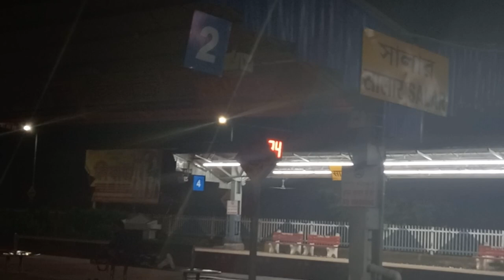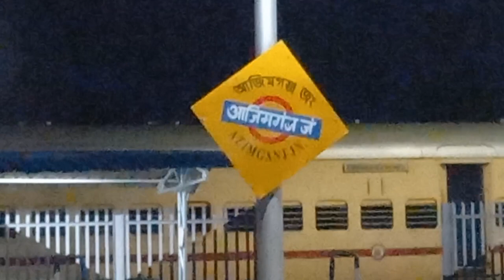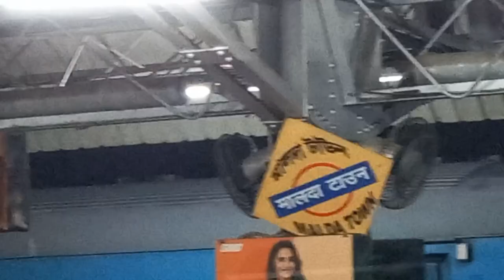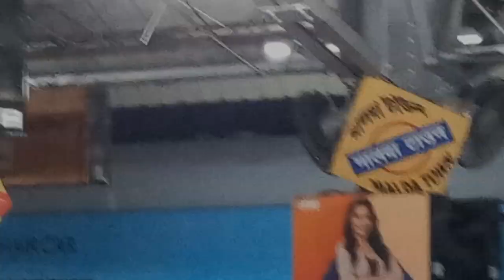Darjeeling Series...The Beginning 🌚🔥|North Bengal 😱|হিমালয়ের পথে 😉|Howrah to NJP..❤️💥|travelvlog 🤩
Musician: Jeff Kaale

Musician: @iksonmusic

Musician: @iksonmusic

people search for the results:-
Darjeeling tour
Darjeeling trip
Darjeeling status
Darjeeling waterfall
Darjeeling
Darjeeling video
Darjeeling tour
Darjeeling tourist place
Waterfall status video
Waterfall sounds
Waterfall status
Waterfall status song
Waterfall video status
Waterfall video background
Waterfall WhatsApp status
Waterfall status for WhatsApp
Waterfall status hindi song
Waterfall status fullscreen
Nature love WhatsApp status
Waterfall WhatsApp status hindi song
Nature sound WhatsApp status
Best nature view status video
darjeeling cinematic video
darjeeling drone view
দার্জিলিং ভ্রমণ
ghum station video
glenary's darjeeling
kunga restaurant
darjeeling mall road video
triveni cinematic video
lovers point darjeeling
darjeeling momo
tinchuley darjeeling
darjeeling tourist places
darjeeling tour
river rafting in teesta river
darjeeling food vlog
darjeeling the queen of hills
places to explore in darjeeling
offbeat darjeeling
north Bengal tour places
offbeat north bengal
north Bengal video
darjeeling vlog
north Bengal vlog
offbeat place vlog
darjeeling jomjomat
darjeeling tour package
north Bengal tour package
lamahatta
mirk tour places
tinchulay darjeeling
kurseong trip
darjeeling in october
queen of hills darjeeling
kurseong off beat
kurseong to darjeeling trip
mountain trip
darjeeling travel vlog
lava tour
lava cinematic video
lava lolegaw
lava lolegaw rishav tour
Changi fall
Kolakham
Lava bazar
Lava monostri
lava lolegaw rishav kalingpong tour plan
lava lolegaon rishop kalimpong tour plan
lava west bengal
kalimpong tourist places
lava lolegaon rishop kolakham tour plan
lava lolegaon tour guide
lava lolegaon rishop sightseeing
lava rishop tour plan
lava in west bengal
lava lolegaon rishop
lava lolegaon hotels
lava rishop lolegaon tour package
lava rishop kolakham
lava lolegaon rishop kalimpong
lava lolegaon homestay
rishop
rishyap
rishop tour
rishop lava lolegaon tour
rishop homestay
lava lolegaon
rishop sightseeing
kalimpong
kalimpong tour
kalimpong vlog
kalimpong homestay
kalimpong paragliding
kalimpong tour in bengali
kalimpong sightseeing
kalimpong lava lolegaon rishop tour
mayfair kalimpong
kalimpong to darjeeling
darjeeling to kalimpong
kalimpong sightseeing
delo kalimpong
kalimpong west bengal
hotel of kalimpong
lolegaon
lolegaon hotels
lolegao homestay
lolegaon canopy walk
lolegaon hanging bridge
lolegaon tourist spot
lava lolegao rishop tour
lava rishop tour
darjeeling offbeat place
north bengal offbeat place
kalimpong offbeat place
kalimpong visiting places
lolegao visiting places
Japanese temple
kolkata tourism
Dooars
Teesta River
তিস্তা নদী
sevoke
sevoke bridge
dooars tour
dooars trip guide
dooars tour in low budget
Kolkata to dooars
dooars trip
dooars trip from Kolkata
Darjeeling trip